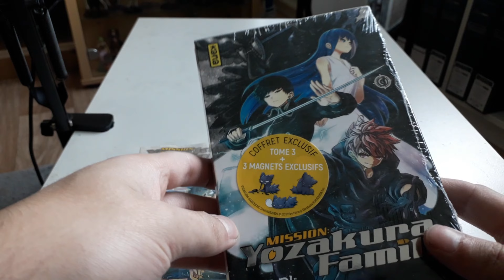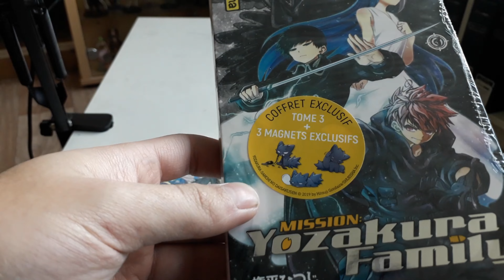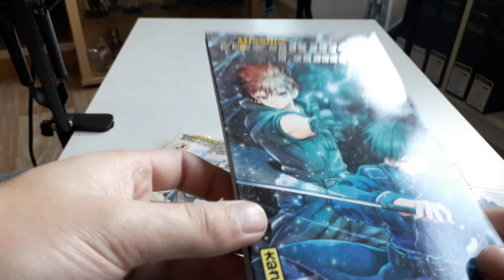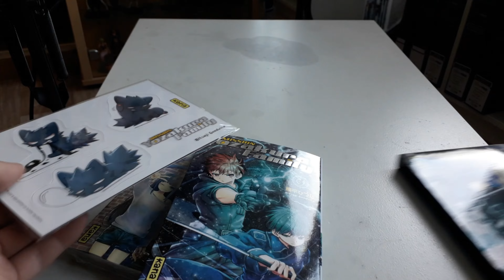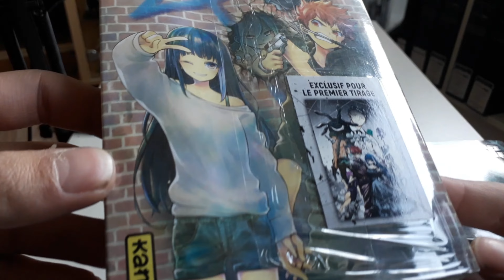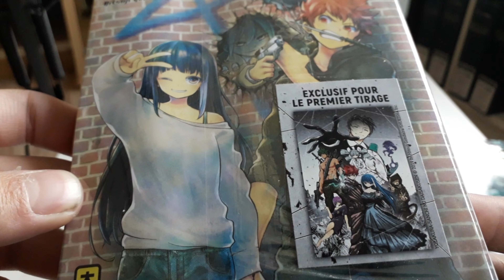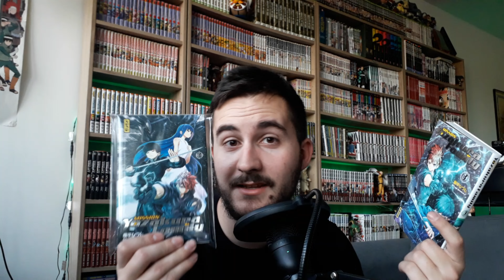Petit Unboxing - Mission Yozakura Family tôme 3 édition limitée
Comme d'hab, je présente, j'ouvre, je débriff'

00:00 - Introduction
00:30 - Unboxing tôme 3
04:55 - Unboxing tôme 2
05:55 - Debrief' du collector
07:24 - Outro